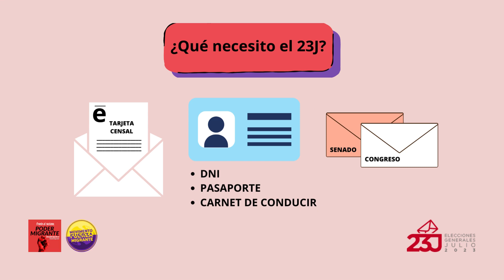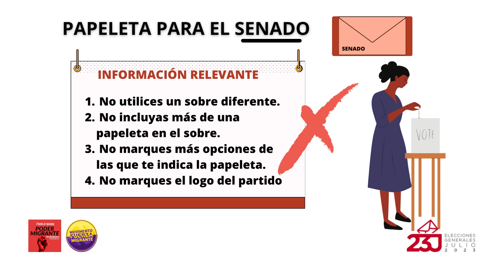Guía esencial para votar el 23 de julio: requisitos, horarios e información clave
El próximo 23 de julio se celebrarán elecciones generales al Congreso y Senado de España y miles de personas podrán participar por primera vez con su voto. ¿Es la primera vez que votas?  En este vídeo encontrarás la información necesaria para que puedas ejercer tu derecho al voto sin ningún inconveniente.

👍🏽 ¡LIKE Y COMPARTE EN TUS REDES!📣

¡APÓYANOS invitándonos un café! ☕